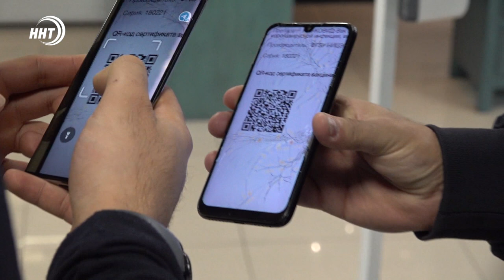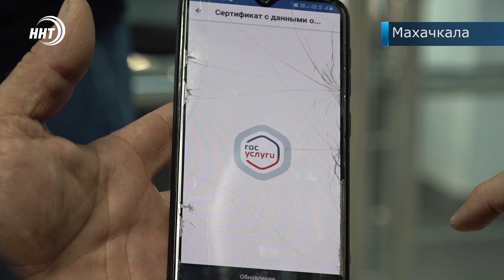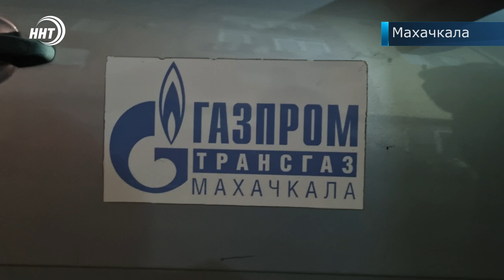Новости Дагестана за 8.12.2021 года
1. Предъявите куар-код! Все ли торговые центры республики соблюдают это требование – расскажем в выпуске.
2. Золотой песок! На его незаконном вывозе преступники зарабатывали миллионы, пока не вмешались силовики.
3. Так проще, так легче! Жильцы домов на Амет-Хана Султана определились с управляющей компанией.